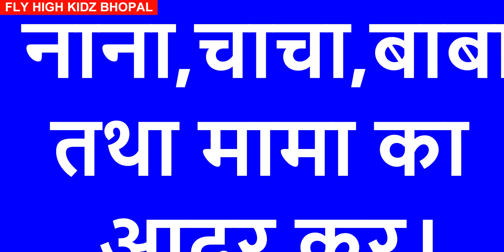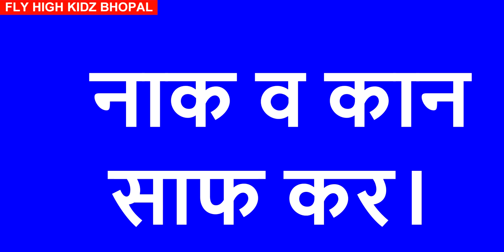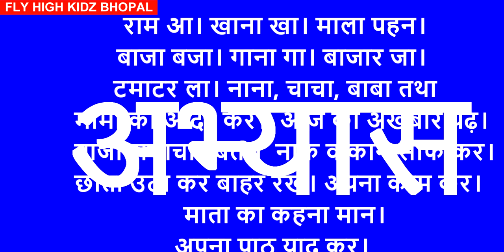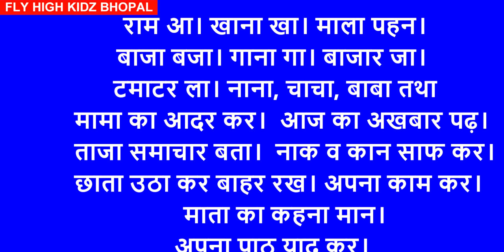आ की मात्रा के वाक्य का अभ्यास || Practice worksheet of aa ki matra || for kids || LKG, UKG